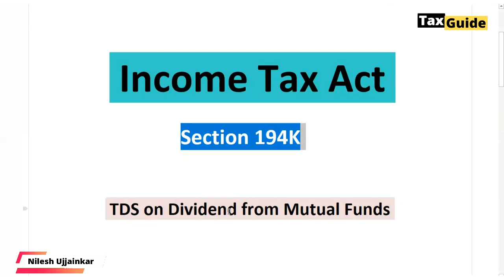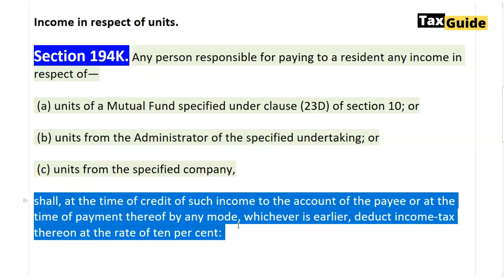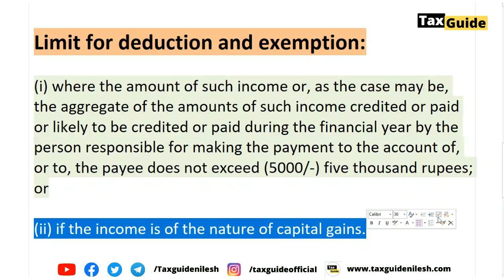TDS on Dividend from Mutual Funds Section 194K | TDS on Mutual Funds Dividend Income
Video covered:
Section 194K TDS on dividend from mutual funds
TDS on mutual funds dividend income
TDS on mutual funds income
TDS section 194K
194K TDS
194K TDS which head of income
194K TDS limit
194K TDS rate
194 of income tax Act
194 TDS Section
Section 194K
194K TDS
TDS on mutual fund capital gains
194K TDS which head of income
TDS on mutual fund redemption
194 of income tax Act
How to calculate TDS on mutual fund
194K Section
194K TDS limit
Tax on dividend income
tds on dividend
tds on dividend income
Tax on dividend
Income tax on dividend on mutual funds
tds on mutual fund dividend
Tax on dividend income india
Dividend income
Section 194 tds on dividend
Dividend
Income tax on dividend
194k tds on income from mutual funds
Sec 194k tds on dividend income on mutual fund
Dividend tax
Tax on dividend of mutual funds
Section 194k

TDS on Salary for AY 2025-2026 | Salary TDS Calculation FY 2024-25 | Tax on Salary Under Section 192

PF withdrawal par TDS kitana katega | PF final settlement (TDS) | TDS on EPF withdrawal Section 192A

Section 193 of Income Tax Act (TDS) | TDS on Interest on Securities (Bonds) | Interest on securities

TDS on Dividend on listed Shares | Tax on dividend income| Section 194 of Income Tax Act | Dividend

TDS on Interest on Fixed Deposits limit | TDS on Bank Interest | Section 194A TDS on Interest Income

TDS on Winnings from Lottery, Crossword, TV Shows | Section 194B TDS on Lottery or Crossword Puzzles

Section 194BA TDS on winnings from online gaming | TDS on online gaming Dream11, Rummy Circle, MPL

TDS on Horse Race Income | TDS on Winnings from Horse Race | Section 194BB of Income Tax Act (TDS)

TDS on Payment to Contractor Sub-Contractor | Section 194C of Income Tax Act (TDS) | TDS on Contract

Section 194D of Income Tax Act TDS | TDS on Insurance Commission 194D | TDS on LIC Agents commission

Section 194DA | TDS on Maturity of Life Insurance Policy | TDS on payment of life insurance policy

Section 194EE: TDS on withdrawal of National Savings Scheme (NSS) | Section 194EE of Income Tax Act